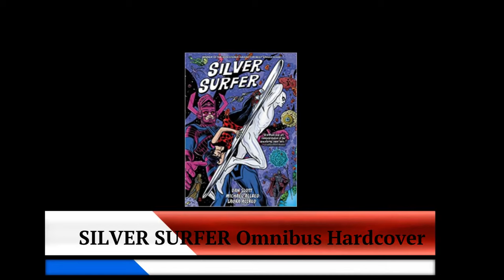Silver Surfer Omnibus Hardcover (AMAZON PRIME)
by Dan Slott (Author), Mike Allred (Artist)
This title will be released on March 7, 2023.